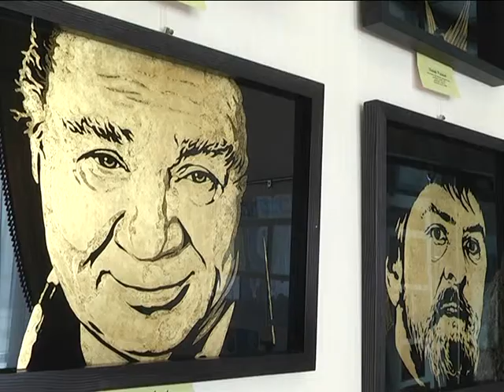2017-06-01 г. Брест. Выставка в Российском центре науки и культуры. Новости на Буг-ТВ.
Удивительные портреты знаменитых деятелей искусства можно увидеть в российском центре науки и культуры. 20 работ Эммануэля Хендрикса наглядно демонстрируют брестскому зрителю как с помощью сусального золота можно в буквальном смысле оживить качественно созданные изображения, при этом, не исказив их, а наоборот, подчеркнув достоинства и наделив характером.